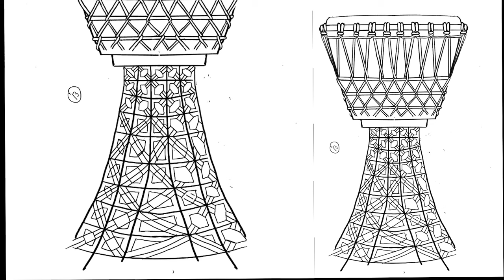Djembe tower drawing speedpaint zentangle doodle art (白猫, 柴犬, テレ朝.)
ジョゼフンコシ  Djembe tower drawing process
I duplicated and zoomed it for a better closer look

speedpaint zentangle patterns digital art tutorial quebec zentangle doodle art 白猫 テレ朝 白猫 柴犬